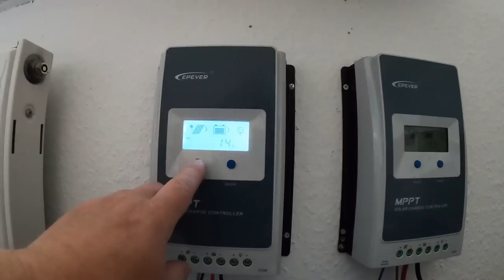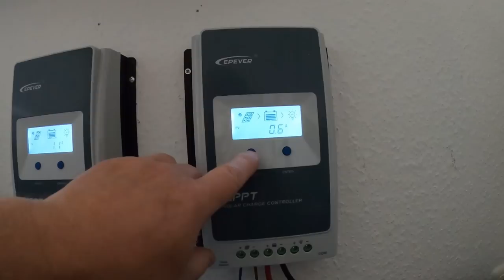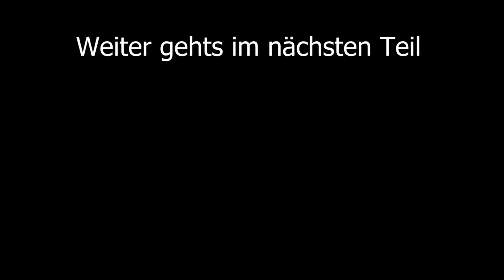Schlechte Nachrichten 😎 AddiHabibi Vlog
Eigentlich lief alles super, doch plötzlich ändert sich alles: Schlechte Nachrichten!

Broken Elegance - Rainchaser (feat. willamina)
Sie dürfen:
Teilen — das Material in jedwedem Format oder Medium vervielfältigen und weiterverbreiten
Bearbeiten — das Material remixen, verändern und darauf aufbauen
und zwar für beliebige Zwecke, sogar kommerziell.
Diese Lizenz ist geeignet für freie kulturelle Werke.
Der Lizenzgeber kann diese Freiheiten nicht widerrufen solange Sie sich an die Lizenzbedingungen halten.
Unter folgenden Bedingungen:
Namensnennung — Sie müssen angemessene Urheber- und Rechteangaben machen, einen Link zur Lizenz beifügen und angeben, ob Änderungen vorgenommen wurden. Diese Angaben dürfen in jeder angemessenen Art und Weise gemacht werden, allerdings nicht so, dass der Eindruck entsteht, der Lizenzgeber unterstütze gerade Sie oder Ihre Nutzung besonders.

Keine weiteren Einschränkungen — Sie dürfen keine zusätzlichen Klauseln oder technische Verfahren einsetzen, die anderen rechtlich irgendetwas untersagen, was die Lizenz erlaubt.